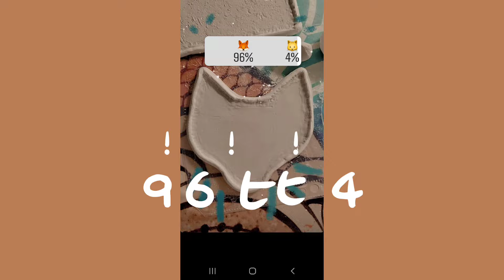🔷️ diy clay tray | Relaxing music | Paint with me | Caly art | Aesthetic diy gift | The devil cat